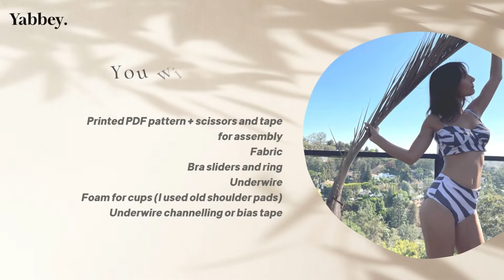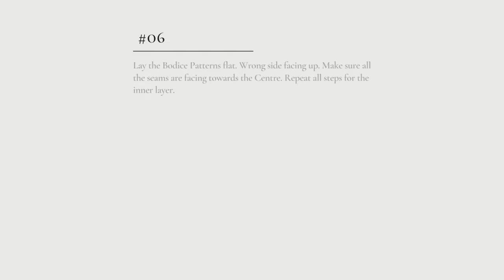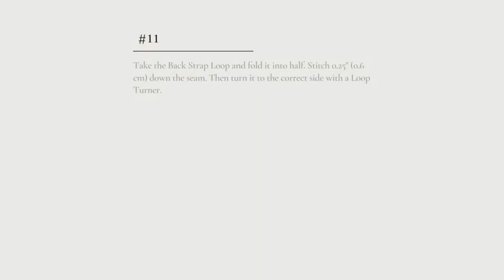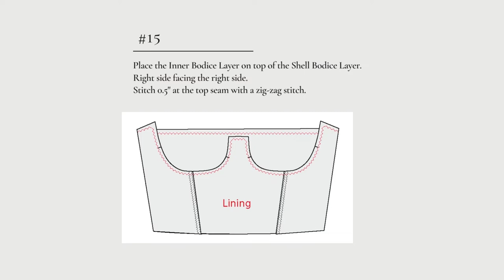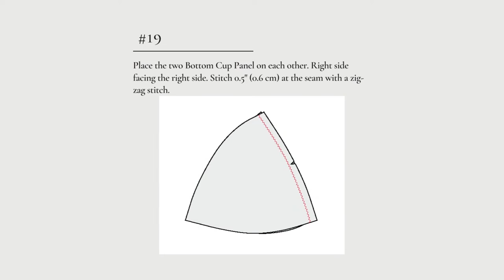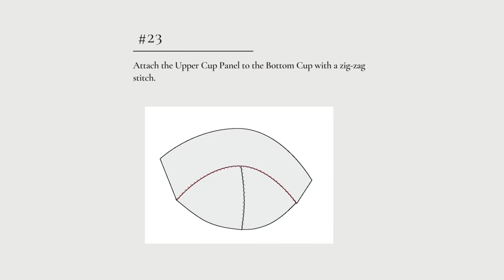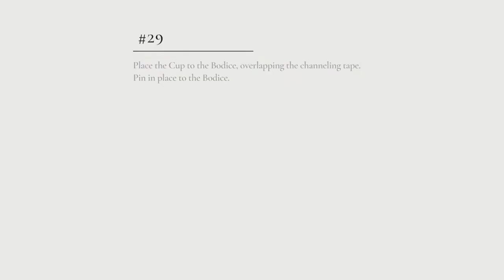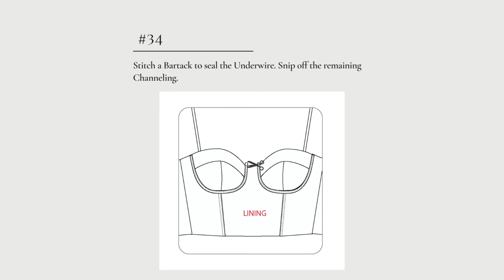Bustier Bikini Top Sewing Tutorial + Pattern Download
No. 10109
How to make a bustier-style bikini top

Use a special code Youtube22 to get it free!

Special thanks  @kikka8907 @juri_e_sasaki @elisessewing

Once you make it, please show your creations on social media by tagging Yabbey.